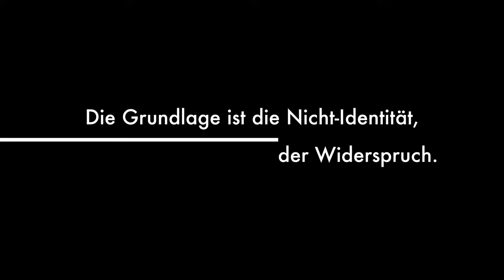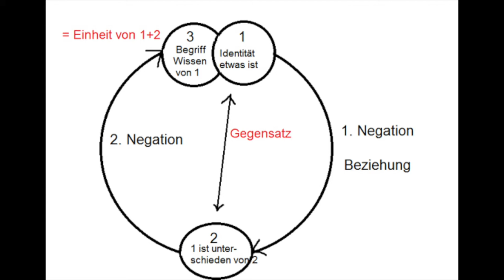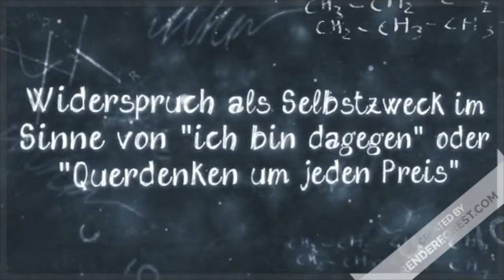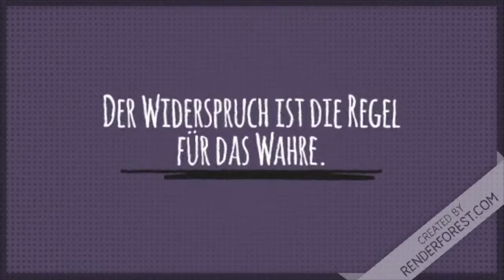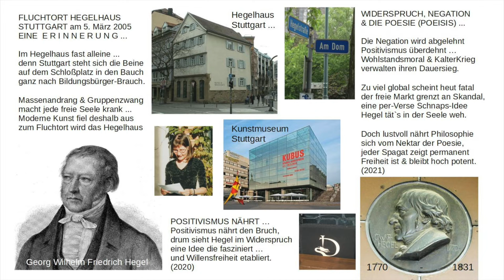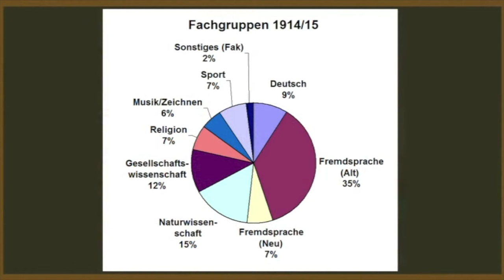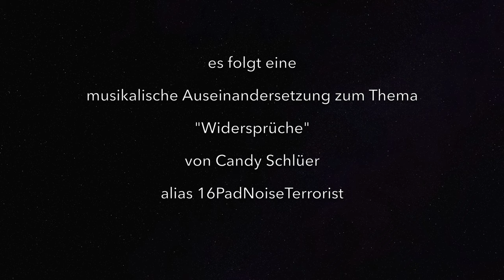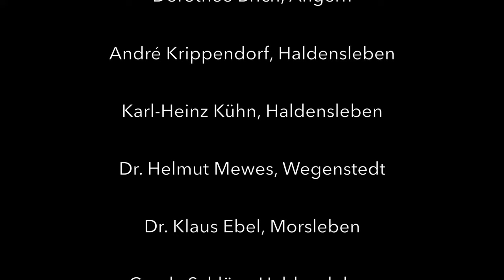"Hegel zum 250. Der Widerspruch ist die Regel für das Wahre" - Philosophischer Salon Haldensleben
Insgesamt 12 Teilnehmende des Philosophischen Salons der KulturFabrik Haldensleben haben sich zusammen mit ihrer Initiatorin, Janina Otto, in einem Videoprojekt Gedanken zu Hegels prägnanter These des Widerspruchs gemacht. Herausgekommen ist ein bunter und vielfältiger Clip, der in 21 Minuten die vielen Facetten zum Thema Widerspruch und Dialektik beleuchtet.